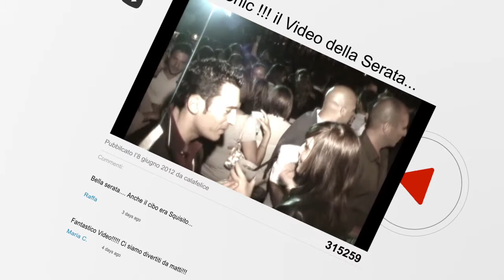Cala Felice Social Networks